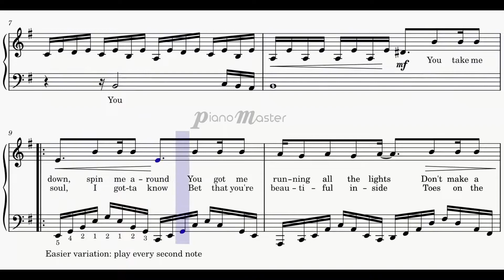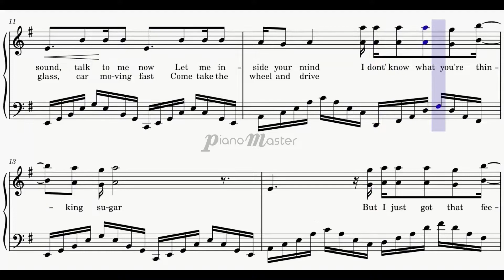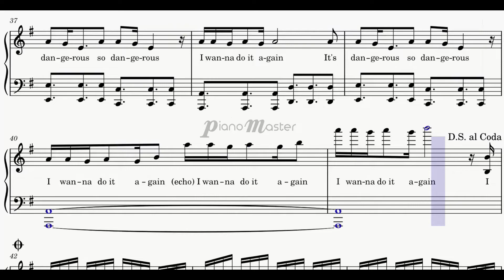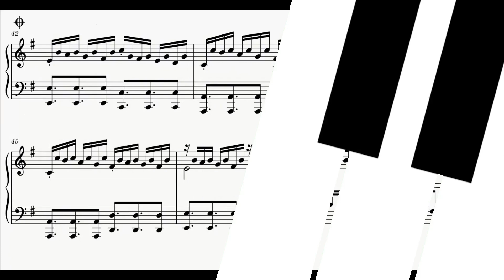David Guetta - DANGEROUS | FREE PIANO SHEETS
Classic song by David Guetta that I had to do some sheets for

🎹 TIMESTAMPS
0:00 Preview
0:07 Intro
0:28 Verse 1
1:00 Chorus
1:20 Verse 2
1:52 Chorus
2:14 Bridge
2:42 Chorus
3:04 Outro